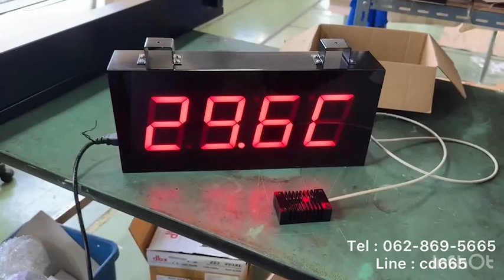608-TEMP & HUMIDITY BOARD บอร์ดแสดงผลอุณหภูมิและความชื้น